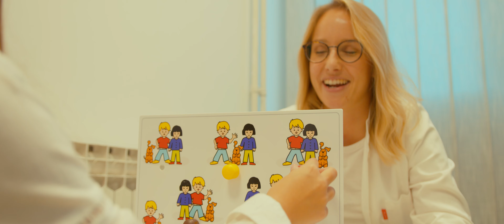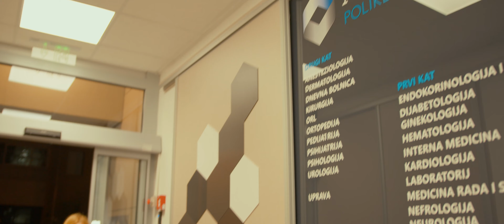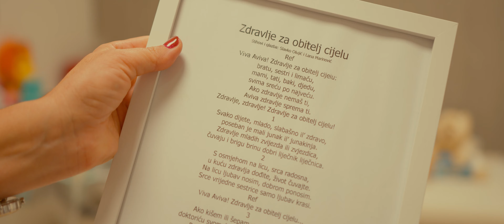Zdravlje za obitelj cijelu! - Zagrepčanke i dečki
Nek nam je zdravlje uvijek na prvom mjestu, jer upravo ZDRAVLJE je najbitnije!
S veselim zborom Zagrepčanke i dečki snimili smo najslađi spot s našim najmlađim pacijentima. Priča je to o podršci malenim superjunacima i njihovim hrabrim roditeljima!

Kako su se Toni i Loli proveli kod naše pedijatrice i logopedice, pogledajte u veselom spotu o važnosti zdravlja za cijelu obitelj!💙